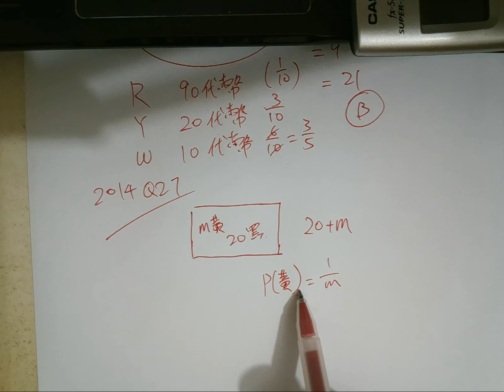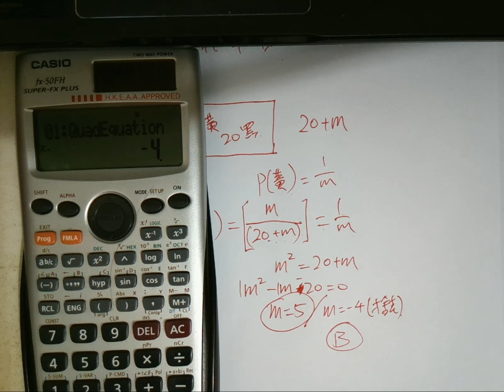Dse基礎概率第3集-數學科求LV2 攻略 - 第八十八集